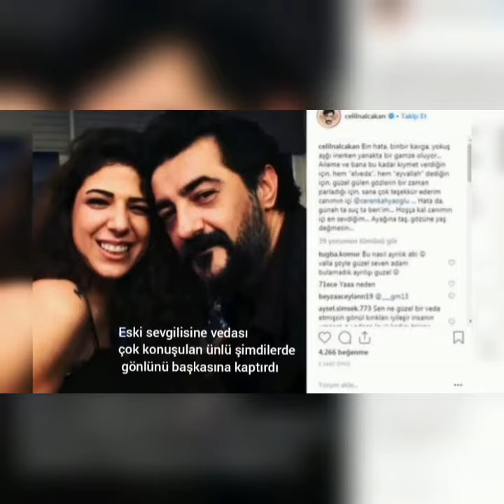Kardeşlerim Dizisi Sevgilileri ve Eşleri || Set Aşkı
ATV 'nin sevilen dizisi Kardeşlerim' in sevgilileri ve eşleri. Su Burcu Yazgı Coşkun ve Onur Seyit Yaran sevgili mi ? Asiye ve Doruk sevgili mi ? Kardeşlerim dizisi ünlülerin gerçek hayattaki sevgili ve eşleri.